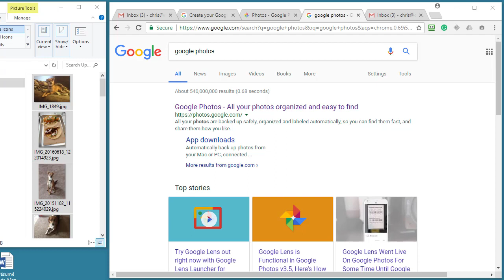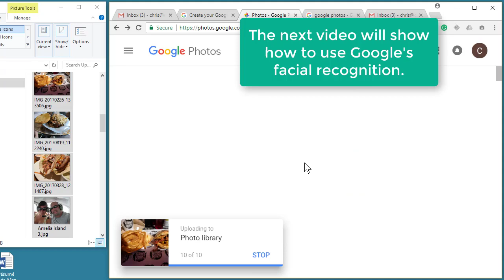Google Photos - upload images / pictures from a computer by Chris Menard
In this short one-minute video, learn how to upload images to Google Photos. Google Photos is free and has incredibility accurate facial recognition. It is also FREE!

Corporate Training in Atlanta, Georgia

-- EQUIPMENT USED
○ My camera